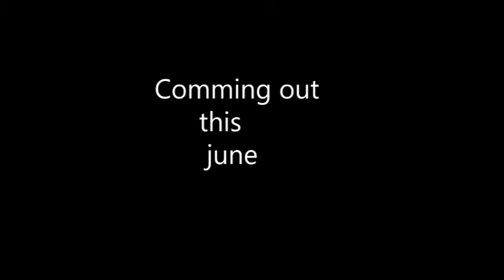A better blade and sorcery trailer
I made a cool new blade and sorcery trailer and would like to share it with you guys. If you like it please comment Hell yea or fuck yea. We would make more videos like this if you  guys want it so smash that like button and subscribe to look into my other content and see what i post daliy

                                           Any ways here are the links